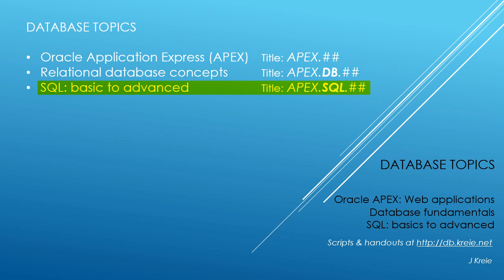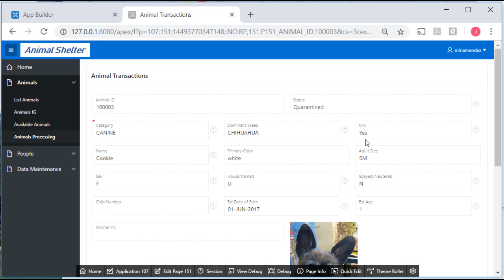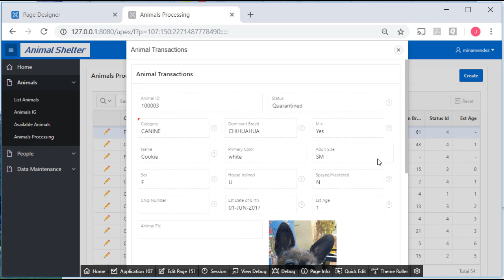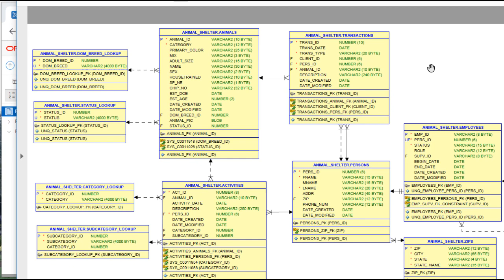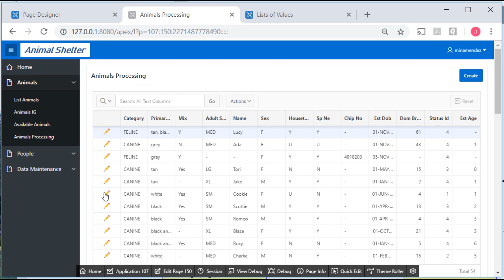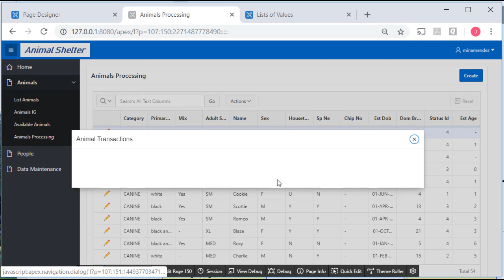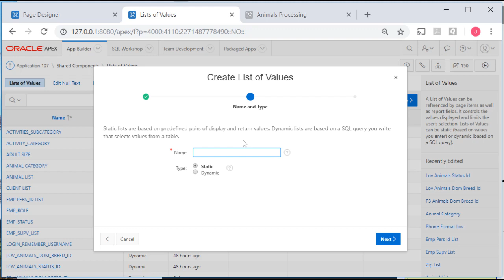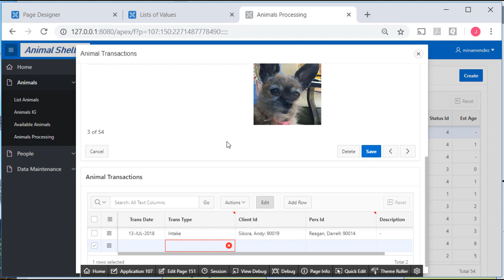APEX25 of 30: Switch page to modal setting. Set page width. Write SQL for a list of values (LOV).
If the URL doesn't work, go to this website to access the scripts and other files used in this video series.

APEX 18.1 video 25 of 30:  Switch the second page, which is used for data entry, to the page type modal.  Set the width of a modal page.  Add SQL code to create an LOV in the ANIMALS-TRANSACTIONS master-detail form.  What is the issue with this approach?  What is the correction for this issue?